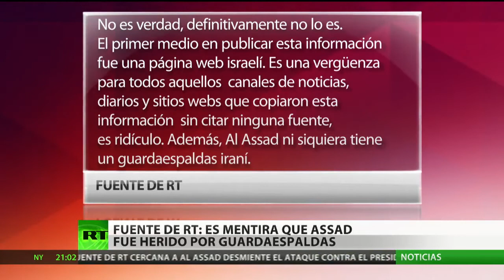Israel ataca Siria. ¿Al Assad herido?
Más noticias en - Efectivos del Ejército israelí abrieron fuego contra un puesto militar sirio en la zona de los Altos del Golán. Israel podría estar.

Las tropas gubernamentales sirias han detenido un vehículo israelí durante una operación en la ciudad de Al Qusair, un importante baluarte de las fuerzas insurgentes, según afirman los.

El ejército israelí filma una de sus operaciones en la que entra al territorio sirio para trasladar a unos terroristas que operan en Siria a los territorios ocupados palestinos para prestarles.